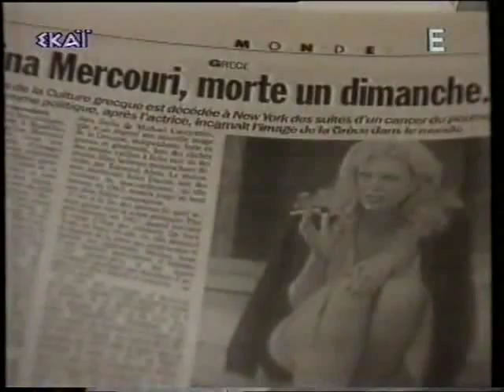ΑΛΙΚΗ - Σ.ΚΑΡΑΤΖΑΦΕΡΗΣ // Δημητρης Τυπαλδος με την Χορωδια του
ΣΚΑΙ 6 / 03 / 1996
Εκπομπη  Σπυρου Καρατζαφερη.

""στο πιο γλυκό αγόρι ,
     το δάσκαλό μας Δημήτρη Τυπάλδο
        για την μελωδία του ,
         όλη την αγάπη και την ευτυχία .
                    Η Αλίκη του .""

                        Αθήνα. Δεκέμβης 1995
                        Αλίκη Βουγιουκλάκη.

    Είχα την τύχη να γνωρίσω τον Δημήτρη Τυπάλδο και την παιδική χορωδία του , στην πολύ καλή στιγμή της παρουσίασης του σημαντικού μουσικού έργου του ""η μελωδία της ευτυχίας"" στο θέατρο ΑΛΙΚΗ . Την γνωριμία μας την οφείλουμε στην Αλίκη Βουγιουκλάκη .
    Η Αλίκη μετά την παράσταση του έργου ""Ωραία μου Κυρία"" ήθελε να ανεβάσουμε το μιούζικαλ ""Μελωδία της Ευτυχίας"". Μου είπε , λοιπόν , ""αν δεν βρω παιδικές φωνές δεν το ανεβάζουμε το έργο "".Της υποσχέθηκα να αναλάβω την ερμηνεία του ρόλου , εφόσον βρεθούν αυτές οι παιδικές φωνές .
    Κι ένα βράδυ , (Ιούνιος 1994) με παίρνει στο τηλέφωνο και μου λέει : ""Στο Μέγαρο Μουσικής θα εμφανιστεί ο Γιώργος Νταλάρας με μια χορωδία του Δημήτρη Τυπάλδου . Πάμε μαζί να τους ακούσουμε"".Κατά τύχη εκείνο το βράδυ δεν μπόρεσα να την ακολουθήσω . Πήγε μόνη της .
    Μετά από εκείνη την παράσταση , η Αλίκη είχε πάρει κιόλας την απόφαση . Μου τηλεφώνησε και μου είπε : ""Στέφανε έλα αύριο , ανεβάζουμε την 'Μελωδία της Ευτυχίας'.Τα παιδιά θα καταπλήξουν"". Και πραγματικά τα παιδιά του Τυπάλδου με ξανάνιωσαν με τις μελωδίες τους , την αγάπη τους και την δροσιά τους .
    Κι από τότε δεν χωρίσαμε . τον Αύγουστο του 2000 , πήγαμε στο Σίδνευ της Αυστραλίας . Η Έλλη Φωτίου κι εγώ για δέκα ημέρες , συμμετείχαμε στις παραστάσεις τους απαγγέλλοντας μεγάλη Ελληνική Ποίηση και νιώσαμε μια από τις μεγαλύτερες χαρές της ζωής μας .
    Μακάρι να τα χαιρόμαστε και να τα καμαρώνουμε για πολλά χρόνια . Και εμείς και οι γονείς τους και ο μουσικός ""πατέρας"" τους ο ευαίσθητος και ακούραστος δάσκαλός τους , ο σπάνιος άνθρωπος , ο Δημήτρης Τυπάλδος .
                        Αθήνα. Νοέμβρης 2001
                          Στέφανος Ληναίος.